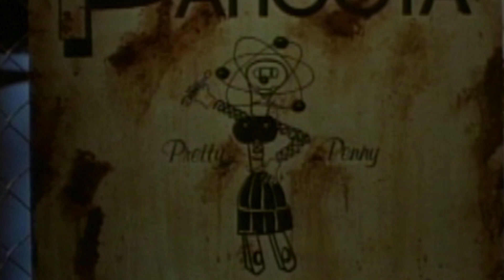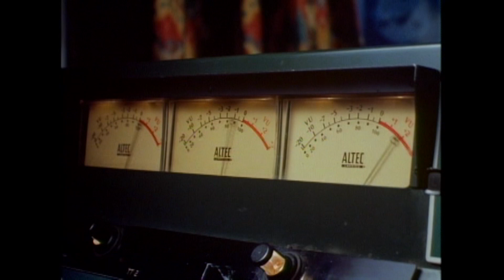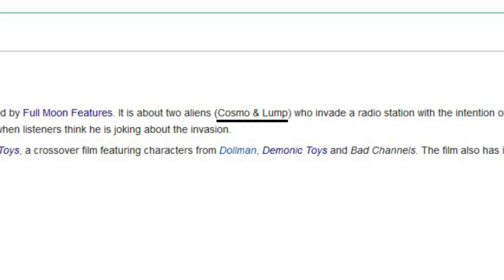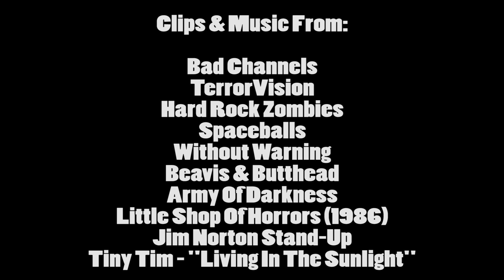Brandon's Cult Movie Reviews: BAD CHANNELS (RE-UPLOAD)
Time to enter the crazy world of B-movie producer Charles Band again with "Bad Channels" (1992), a movie about how aliens use music videos to shrink women! (previous upload got claimed, trying again with new music)